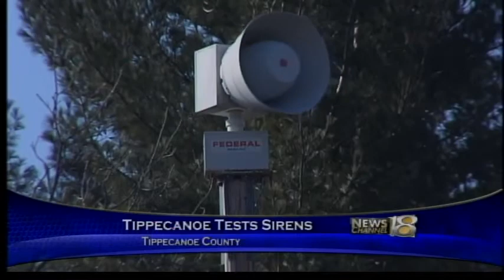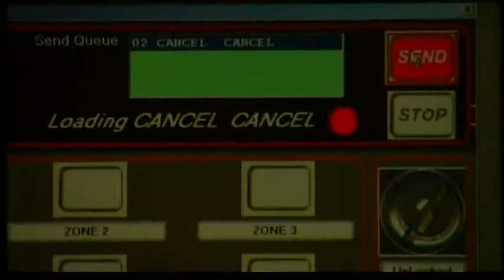Weather Emergency Preparedness Live Shot